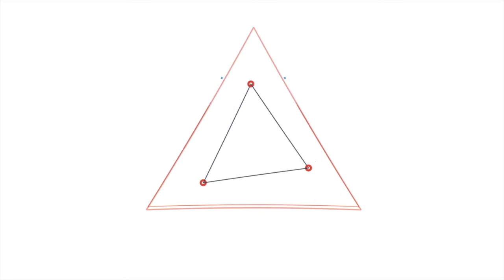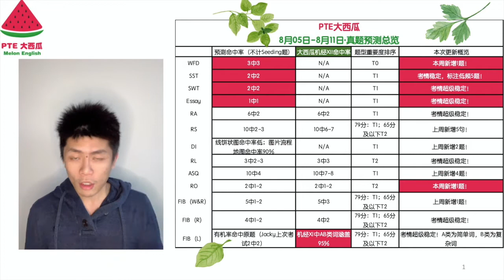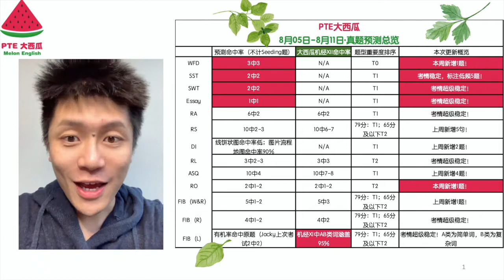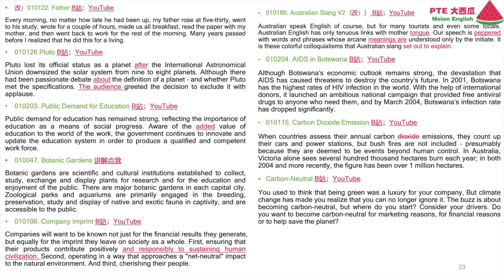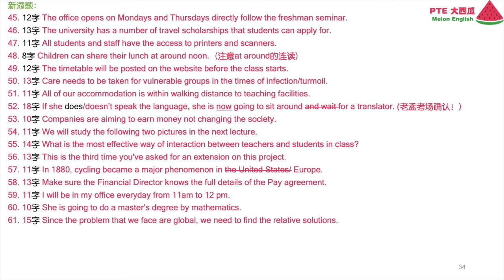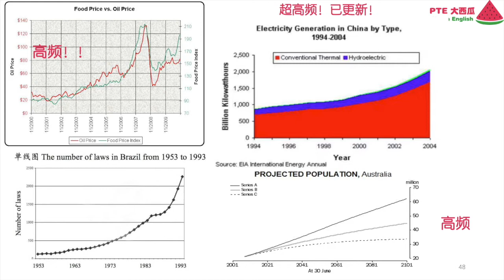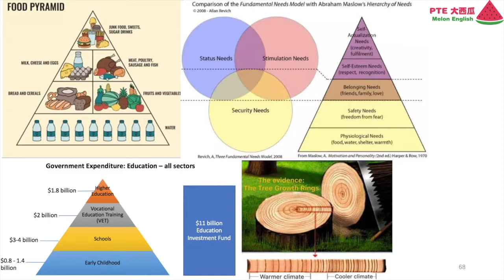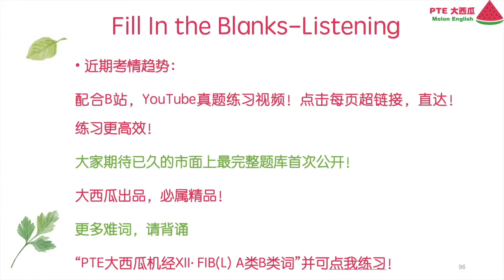【PTE大西瓜】真题预测 · 2020年8月5日至11日 · WFD RO新增